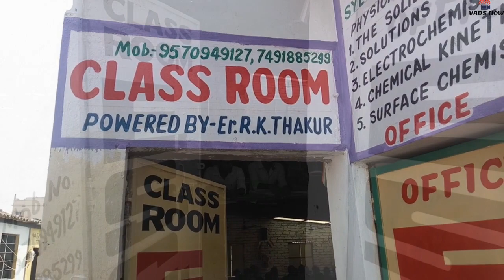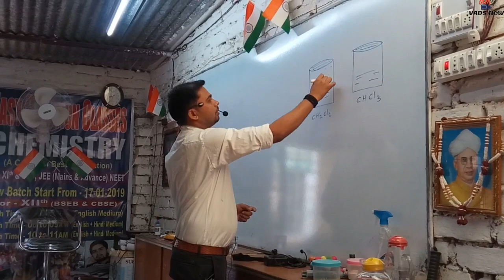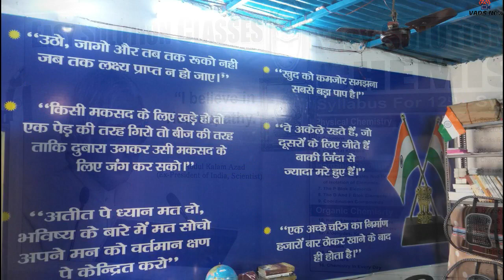Best Chemistry classes in Bihar Sharif | Organic & in-organic syllabus | Easy Solution Classes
This institute is based on the subject of exams and we also focus on every student's talent and understanding. Here you can never feel like zero we made every single student a Hero. We are the best chemistry classes in Bihar as well as we provide all assignments with their solution. Join this class now and more details are available below.

Institute/Class Name: Easy Solution Classes
Run By- Mr. RK Thakur Sir
Full Address: Vandana Cinema Road, In front of Rajkiya Kanya Middle School, Qamruddinganj, Bihar Sharif (Nalanda), PIN-803101.

# BEST BUSINESS PROMOTION
(THE LOWEST COST VIDEO ADVERTISING PLATFORM)